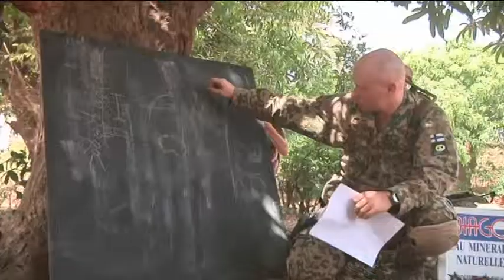EU Defence Council Preview, April 2013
This video is a preview of the Defence Council held in Luxembourg on April 22/23. The ministers were to take stock of the EU's training mission in Mali, and to discuss the defence industry and the utility of rapid-reaction battlegroups, in preparation for an EU summit partly focused on defence issues in December.